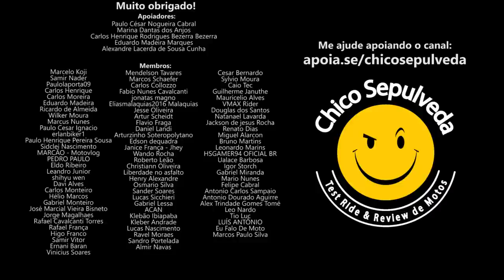Harley "baratinha" de R$50 Mil - Harley-Davidson X440